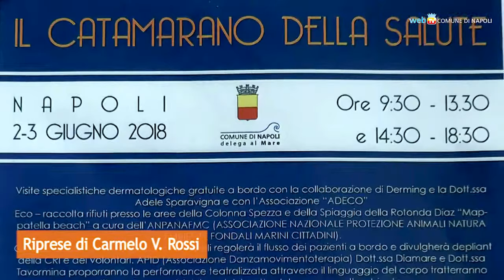Visite gratuite e consigli per la pelle sul Catamarano della salute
Sabato 2 e domenica 3 giugno al molo Acton, presso i giardini del Molosiglio, sul Catamarano della salute è possibile ricevere gratuitamente una visita dermatologica con indicazioni personalizzate. Di contorno alcune iniziative per l'ambiente e per il mare.